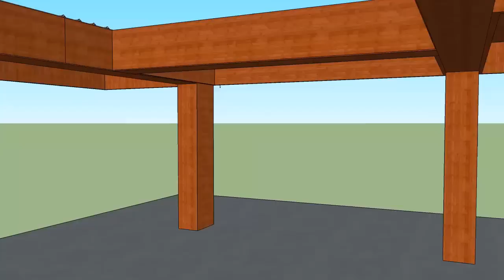KİRİŞ DONATI DETAYI